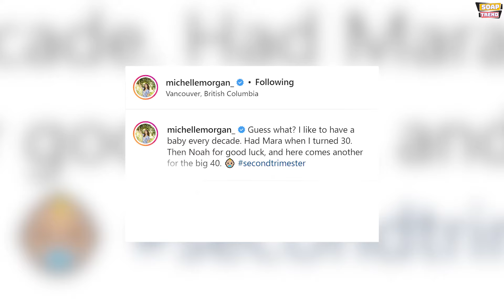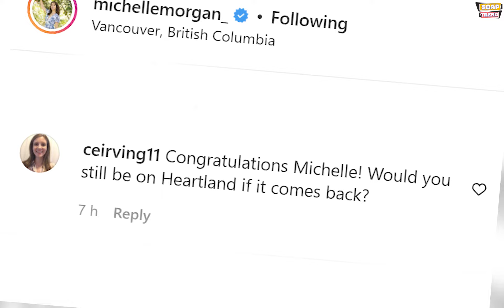Exclusive Good News: Heartland actress Michelle Morgan is pregnant!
Hey Everyone. Welcome to Soap Trend. We hope that everybody is doing well. We have some exclusive good news to share with you all in today’s video. Today, we have come up with the news of our favorite television series Heartland. One of our favorite actresses from Heartland, Michelle Morgan, is pregnant in her 40s. Do watch this video till the end to know everything.

We are very much excited to announce that our favorite actress from Heartland, Michelle Morgan is pregnant with her husband Derek Tisdelle. She is about to become a mother of her third child. She recently shared on her Instagram that she is going to have another baby. Michelle Morgan posted a photo with her baby bump and wrote, “Guess what? I like to have a baby every decade. Had Mara when I turned 30. Then Noah for good luck, and here comes another for the big 40. secondtrimester. Her Instagram post was showered by a lot of congratulations from her near and dear ones. Her co-star from Heartland Cindy Busby commented, “Congratulations Michelle and Derek. Sending all 5 of you lots of love and a great big hug! What a gift.”